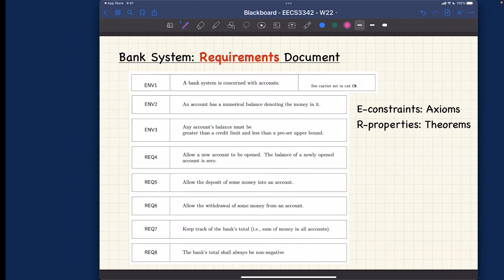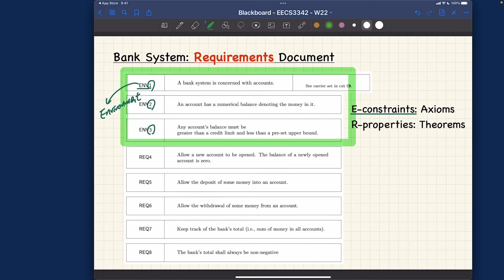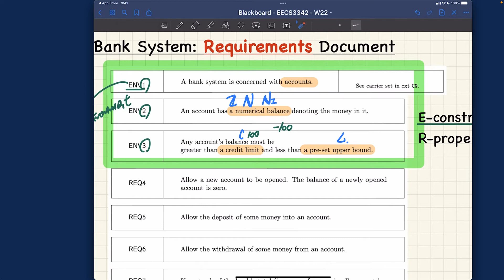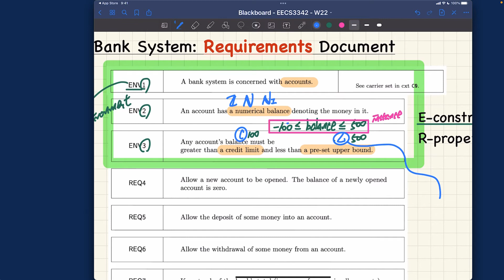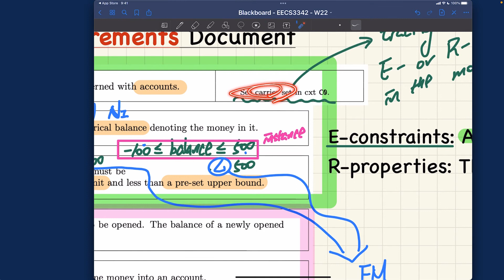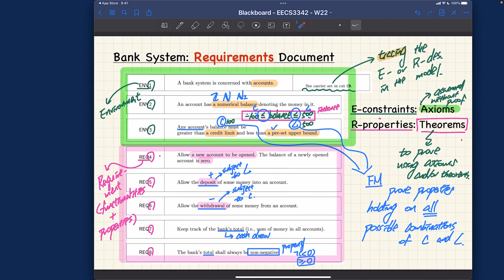[HD] Tutorial - Rodin Intro - Part C - Requirements Document of a Bank System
Written notes and links to other videos in the tutorial series are available